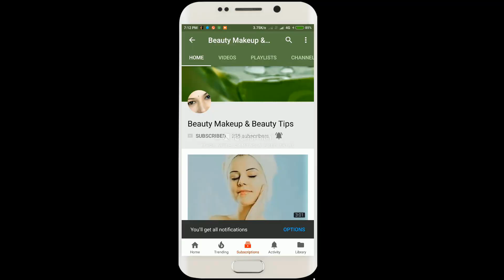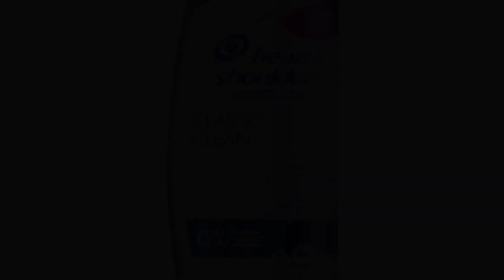প্রাকৃতিকভাবে চুলের হেয়ার ড্রাই কালার দূর করার উপায়|Diy Permanent Hair Dye Removal No Bleach